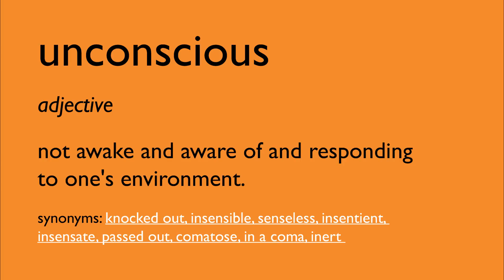NeverOK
Credit to Emmeline May and Rockstardinosaurpirateprincess.com Altered with permission  of original creator.